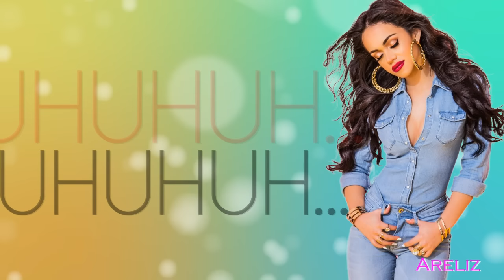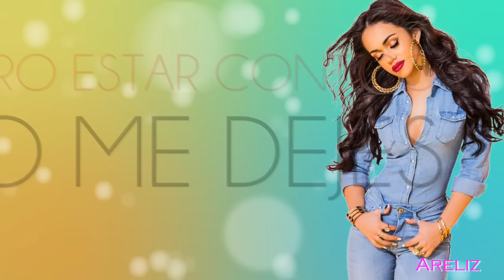Tu Estas Aquí - Mayra Goñi Video Lyric